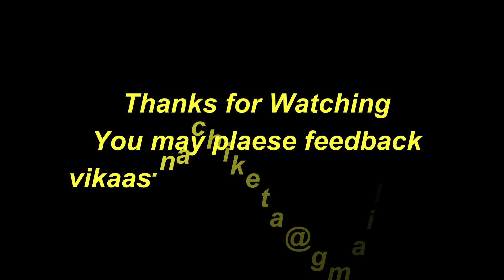अनुभव | Kurukshetra University | MA English | Distance Mode | The Quest